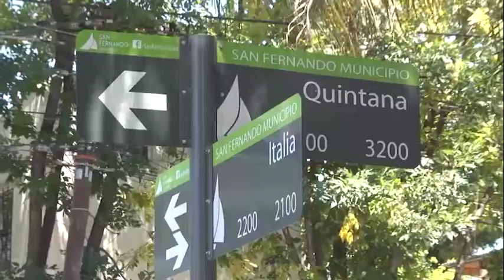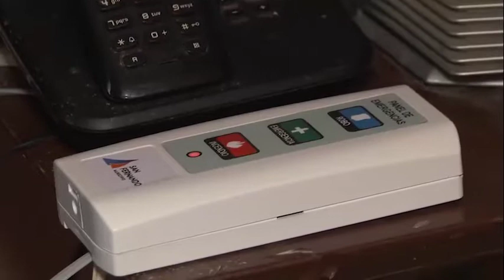San Fernando ya supera las 1.200 cámaras de seguridad y sigue instalando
El Centro de Monitoreo municipal continúa ampliando su cobertura con nuevos dispositivos en avenidas y calles internas. “Estamos instalando nodos de seguridad en toda la ciudad, que se complementan con la construcción de túneles, nuevas luminarias, postas policiales, patrulleros, alarmas y botones de pánico”, afirmó el Secretario de Modernización, Gonzalo Cornejo.
El Municipio de San Fernando sostiene un sistema integral de Protección Ciudadana compuesto por más de 60 patrullas municipales, con su mantenimiento y suministros a cargo; más de 1.200 cámaras de seguridad instaladas en la vía pública -en relación a 1 cada 130 habitantes- monitoreadas todos los días durante las 24 horas desde un moderno Centro de Operaciones; 12 postas policiales ubicadas en puntos estratégicos, con personal policial durante las 24 hs; Botones de Pánico en escuelas, edificios públicos y comercios, y la potenciación de la iluminación de calles y veredas de todo el distrito.
En esta oportunidad, se instalaron cámaras en la intersección de las calles Quintana e Italia. El Secretario de Modernización, Gonzalo Cornejo, explicó: “Nos encontramos instalando un nodo de seguridad, que se compone por un domo y dos cámaras fijas. La instalación viene dando buenos resultados y ya tenemos más de 1.200 cámaras coordinadas con el Centro de Operaciones, encargado de albergar los llamados de 911, emergencias de ambulancias, Botón de Pánico y el Botón DAMA”.
En ese sentido, el funcionario remarcó: “Esta cámara complementa la zona 2 del distrito, pero estamos instalando en toda la ciudad. Las 1.200 cámaras se pueden ver todas operativas en el Centro de Monitoreo. La parte de la instalación es la más simple, pero a esto se le suma el trabajo de 350 operadores activos las 24hs los 365 días del año. Estas acciones se complementan con la construcción de túneles, nuevas luminarias, postas policiales, patrulleros, alarmas y botones de pánico”.
En relación al avance de la política en seguridad, Cornejo afirmó: “Estamos obteniendo muy buenos resultados con el número de cámaras que tenemos. Todo esto se realiza con fondos municipales y gracias al esfuerzo de los vecinos con el pago de sus tasas. Seguiremos invirtiendo para ayudar a la Provincia en su responsabilidad en materia de seguridad”.